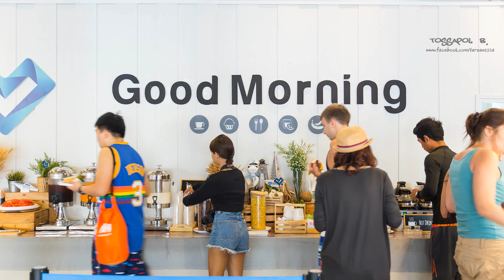อุทยานแห่งชาติหมู่เกาะสุรินทร์ Surin Island